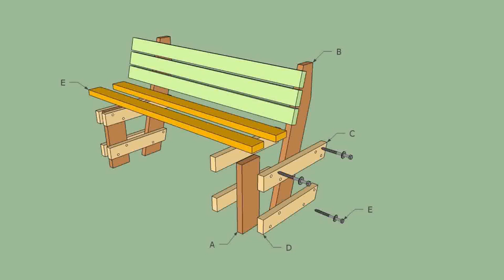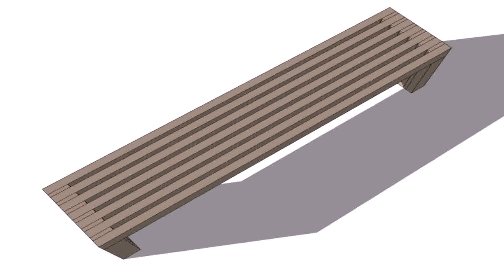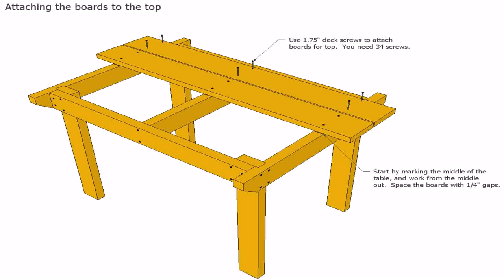How To Build A Wood Patio Bench